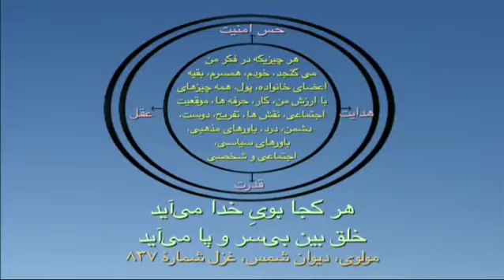بخشی از برنامه ۸۷۷ گنج‌حضور (۱) - آپلود شده در روز اجرای برنامه